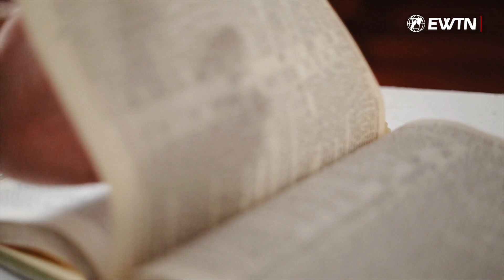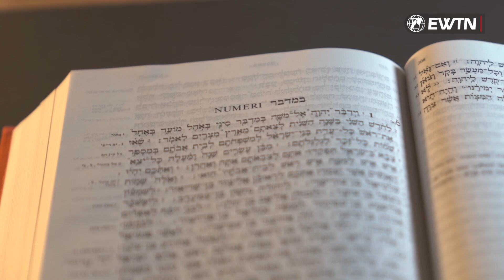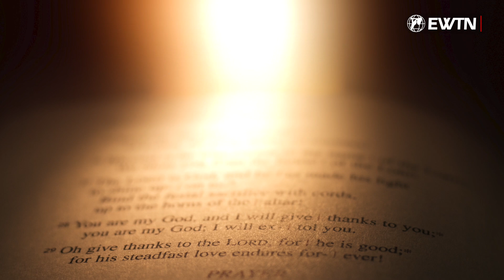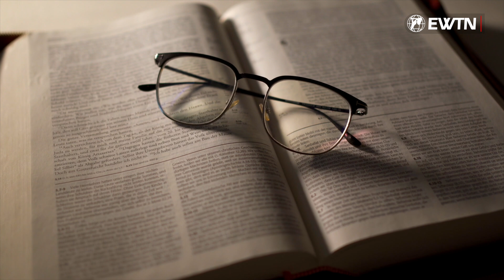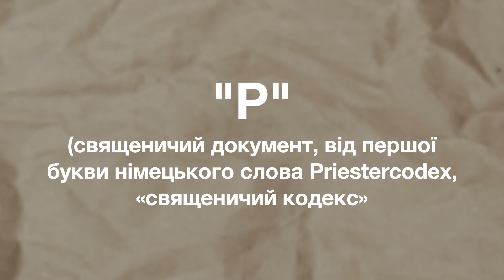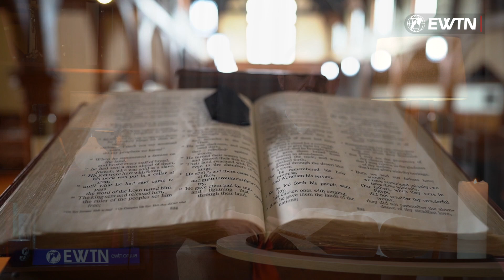Введення до Пʼятикнижжя . 📚Передача «Пізнаємо Біблію»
✅Дізнайтесь ще більше цікавого про Святе Письмо в новому випуску

📚Тема 15. Введення до Пʼятикнижжя .  📚Передача «Пізнаємо Біблію»

🎙Ведучий та упорядник тем директор Католицького телеканалу о. Олександр Зелінський ОМІ

📌 Програму зроблено на підставі книги "Ключ до Біблії. Старий Завіт" Антоніо Джирланда

Запрошуємо до перегляду !

💳 Підтримайте наше служіння:

Щиро дякуємо!